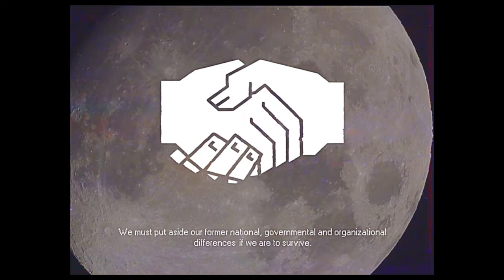The Earth Has Disappeared - SCP EAS SCENARIO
from the SCP Wiki